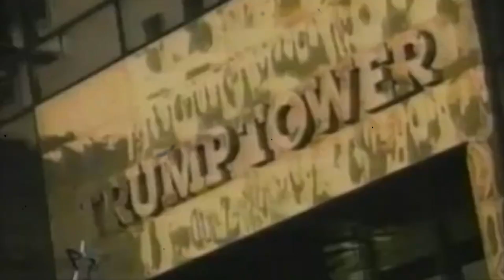Donald Trump FINALLY Confirms The TRUTH About Michael Jackson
At 78 Donald Trump FINALLY Confirms The TRUTH About Michael Jackson. Donald Trump and Michael Jackson—two of the most influential and enigmatic figures of the last century. On the surface, their lives couldn’t seem more different: Trump, a business mogul turned reality TV star and two time President, and Jackson, the King of Pop, shrouded in mystery and fame. But what if their friendship was more than just a passing connection between two celebrities? What if their bond helped create the foundation for one of the most unexpected political victories in recent history?

Their friendship ran deeper than most people realized. Far from the occasional public appearance or the stories the media allowed us to see, Trump and Jackson shared years of private conversations, business exchanges, and secret gatherings that went mostly under the radar. Some close to them believe they shared insights that extended beyond entertainment and touched on the art of influence, control, and even power—elements that, years later, would play a significant role in Trump’s return to the presidency.